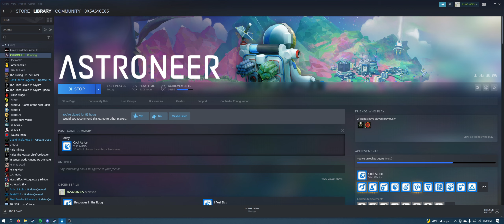Astroneer - Nanocarbon Alloy Automation